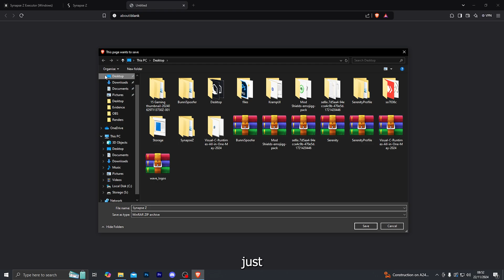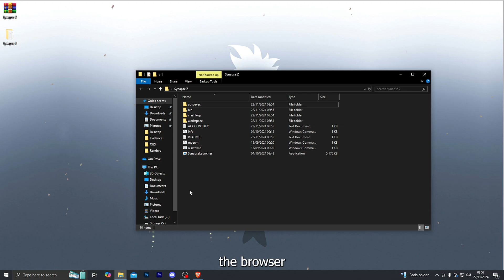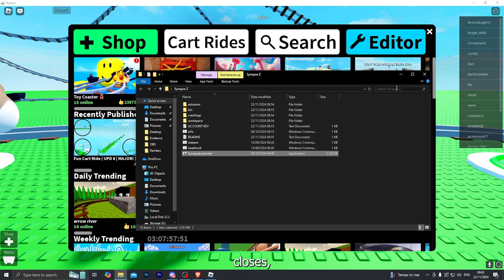How To Setup And Use The Synapse Z Executor (LATEST VERSION)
If you're experiencing any issues, make sure you have this installed on your computer